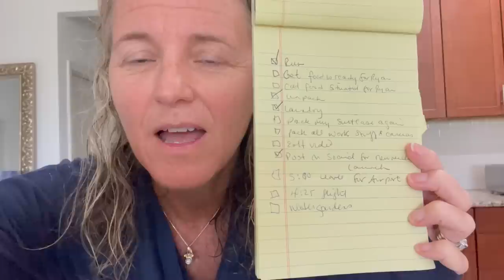A Day In The Life | RUN, EDIT, CATS, KIDS, PACKING, FLYING…